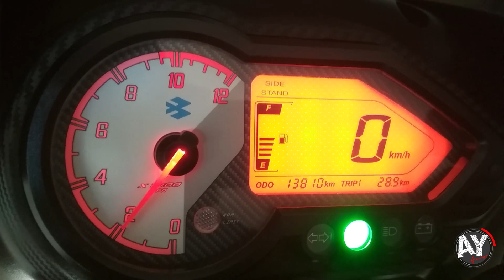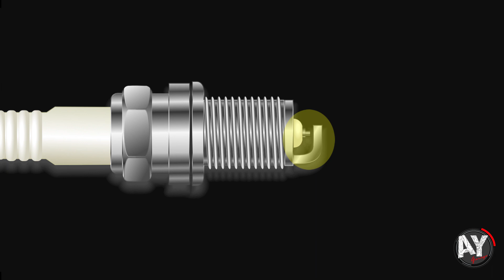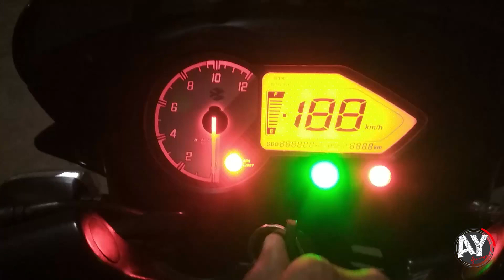Spark Plug Checking and Cleaning || স্পার্ক প্লাগ পরিষ্কার করবেন যেভাবে || AY Garage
Spark plugs often become dirty during their lifetime. Since they play a vital role in engine performance, it is essential to keep them clean to get optimum performance from any spark ignited engine. This video demonstrates how to properly clean a spark plug for a motorcycle engine.

স্পার্ক প্লাগ একটি ইঞ্জিনের জন্য বড় ভূমিকা রাখে। দীর্ঘদিন ব্যবহারের ফলে স্পার্ক প্লাগ এ ময়লা জমে যায়, স্পার্ক প্লাগ কালো হয় আর তখন প্লাগটি আগের মত কাজ করে না। যার ফলে বাইক বারবার স্টার্ট বন্ধ হয়, ইঞ্জিন অতিরিক্ত হিট হয় এবং তেল বেশি খায়। প্লাগটি তাই নিয়মিত পরিষ্কার রাখা চাই। এই ভিডিও তে প্লাগ পরিষ্কার করার ব্যাপারে সঠিক ধারণা দেয়া আছে।